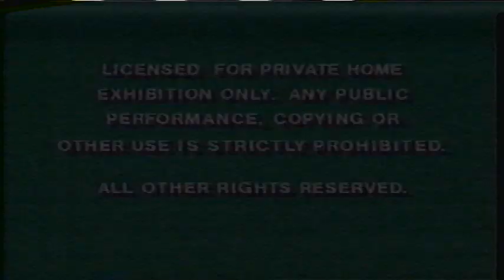Opening to Brand Spanking New Doug: The Vampire Caper 1997? VHS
Brand Spanking New Doug!/Disney's Doug is a trademark of Disney and the Doug character is owned by Viacom, Nickelodeon, and Jumbo Pictures! This is the opening to the 1997? VHS of Brand Spanking New Doug: The Vampire Caper!